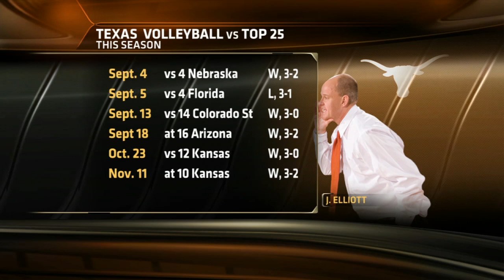Volleyball highlights: Kansas [Nov. 11, 2015]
Watch Longhorn Network highlights of the Longhorns' 3-2 win over the Jayhawks in Lawrence on Wednesday, Nov. 11, 2015.